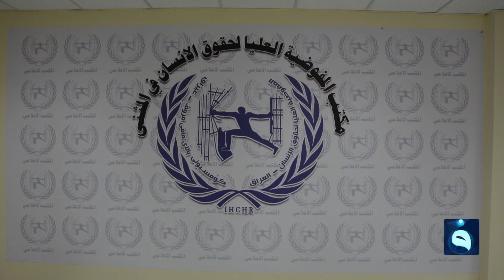حقوق الإنسان تحذر من انتشار تعاطي المخدرات بين فئة الشباب